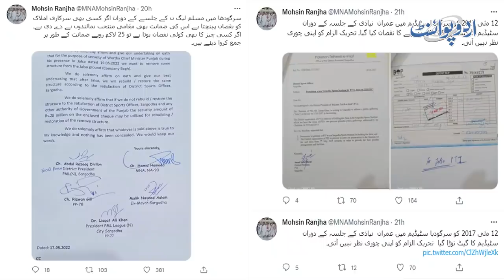PMLN Jalsa K Ki Khtair Sargodha Stadium Kyun Tora? Mohin Shahnawaz Ranjha Ne Andar Ki Baat Bata Di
PMLn powershow in Sargodha is happening on 19 May with all the main leadership in attendance including Maryam Nawaz. People have started reaching to the site of the Jalsa .Barrister Mohsin Nawaz Ranjha who is the senior PMLn leader and the former minister has also come to attend the Jalsa .UrduPoint anchor Farrukh Shahbaz Warraich has interviewed him .How hopeful he is about the Sargodha Jalsa , let us know from him in this video .